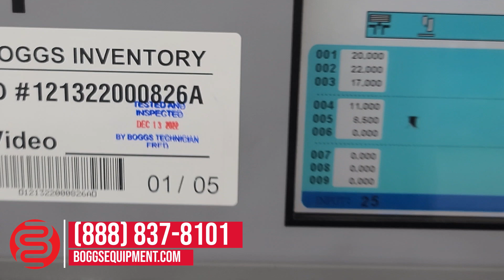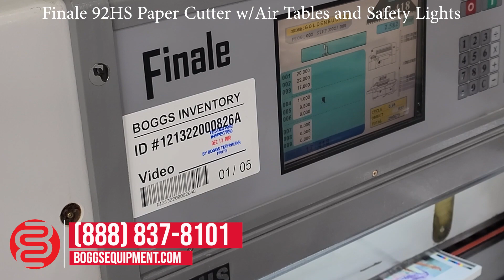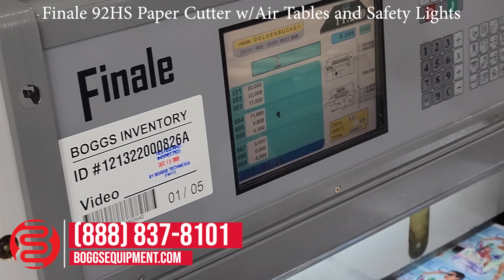Finale 92HS Paper Cutter w/ Air Tables and Safety Lights - 121322000826A